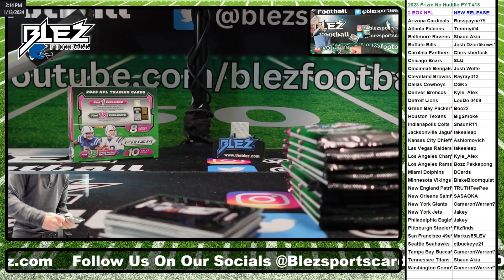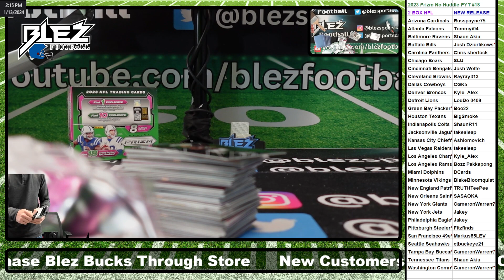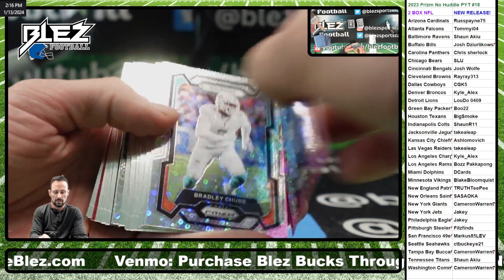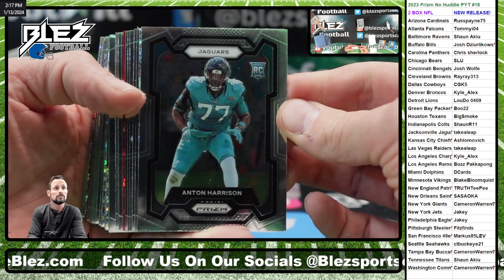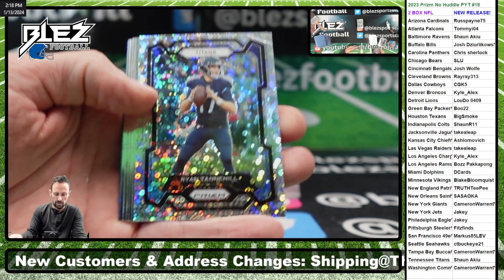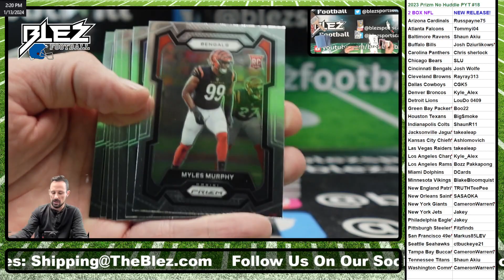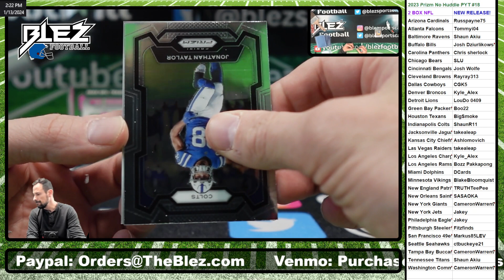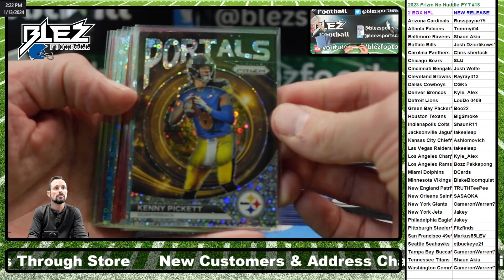2023 Prizm No Huddle 2 Box Break Pick Your Teams #18